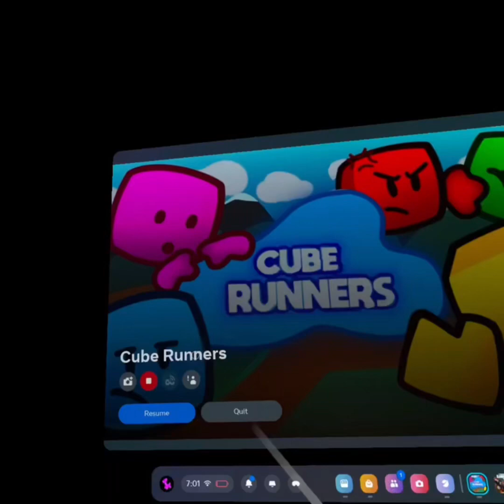The game cube runners part one